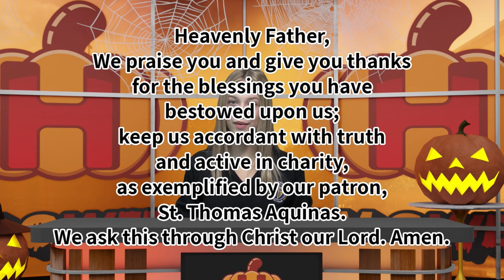HaloWeen Day 3 - 10/28/20